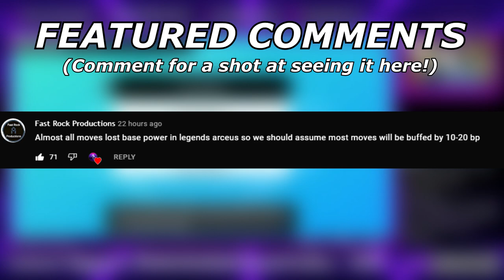We Should Probably BAN MAGEARNA...| Pokemon Sword & Shield Series 13 Wi-Fi Battles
Busted format.

5. Download and install OBS Streamlabs with my